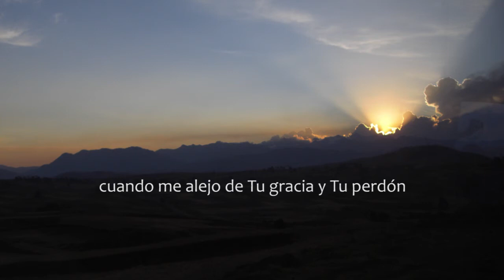Evelyn Müller - Necesito Adorarte